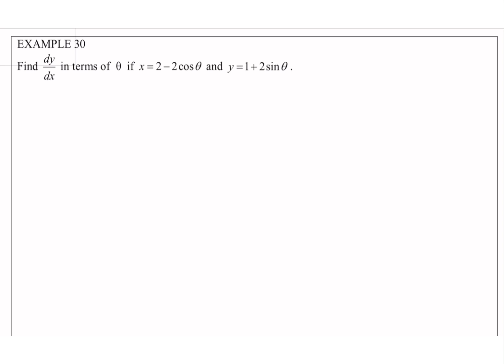Parametric differentiation part 7